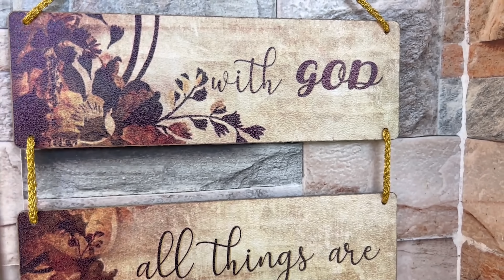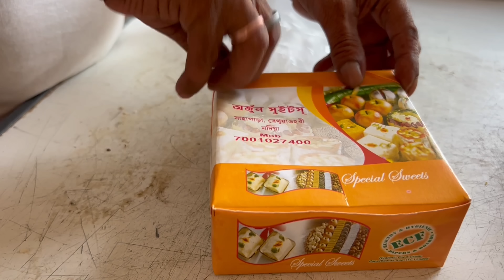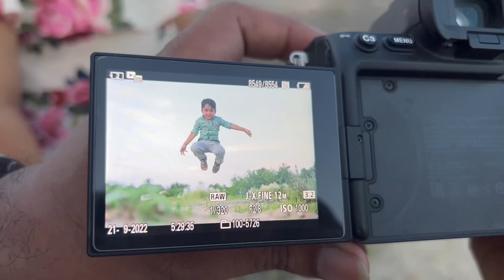Vlog-130 আমার স্বপ্ন পূরণ , মা বাবার চোখে জল ।| Swapno Uran || Ecche Puron || 2022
ধন্যবাদ তোমাদের সকলকে, আমার ভিডিও গুলো দেখে আমার পাশে থাকার জন্য 🙏আর নতুন বন্ধুদের অনুরোধ করছি আমার Channel দুটি Subscribe না থাকলে অবশ্যই Subscribe করে Notification On রাখবে Channel এর সমস্ত Updates এর জন্য।।